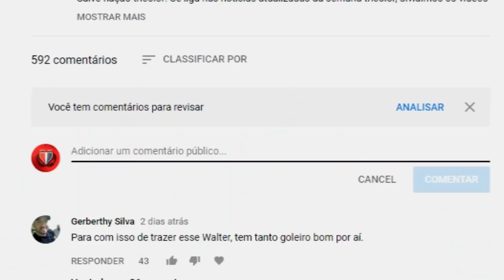Projeto da Diretoria, Morato, renovação com Hernanes, Gilberto e novidades sobre Jean! - Layla Reis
O novo projeto tricolor para diminuir a divida, a renovação de morato, a busca do tricolor pela missão impossível chamada Hernanes, a renovação com Morato, novidades sobre o goleiro Jean e muito mais!

QUER ANUNCIAR NO VÍDEO? MANDA EMAIL PRA GENTE!!